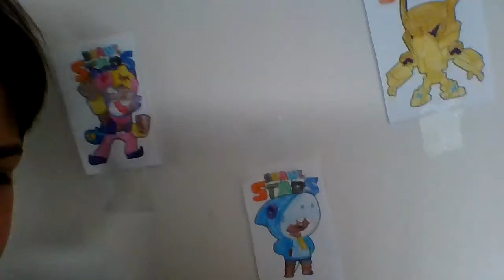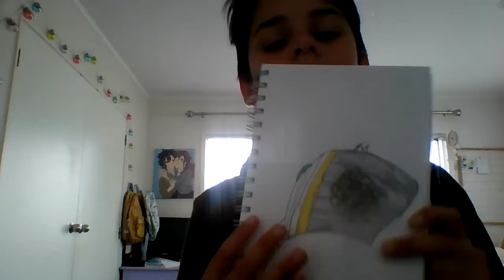How to draw a toucan with pedro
hope you get better at drawing with this :)